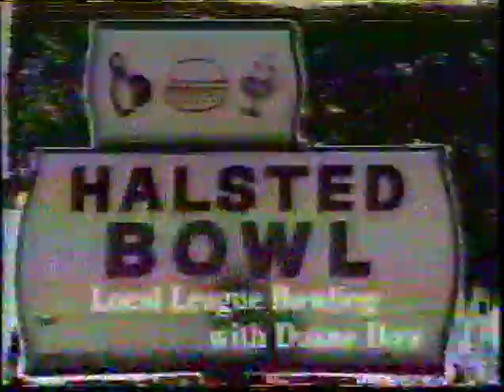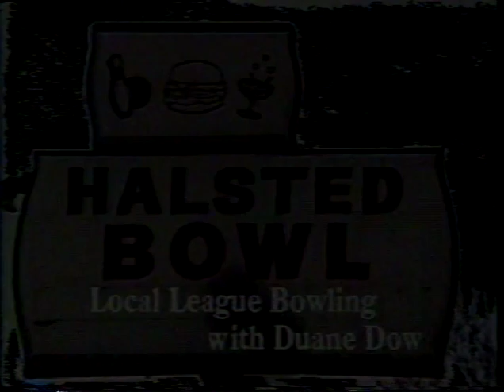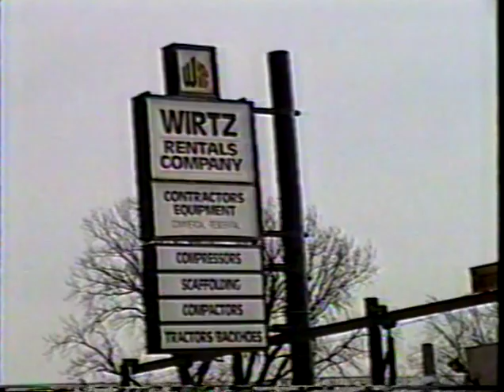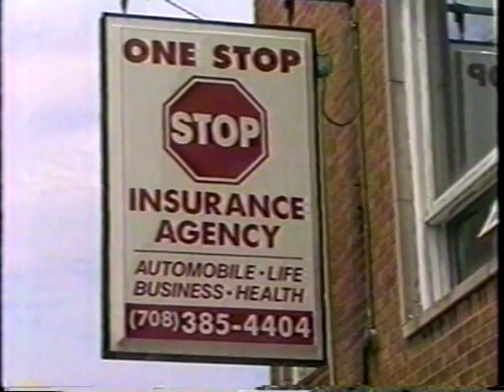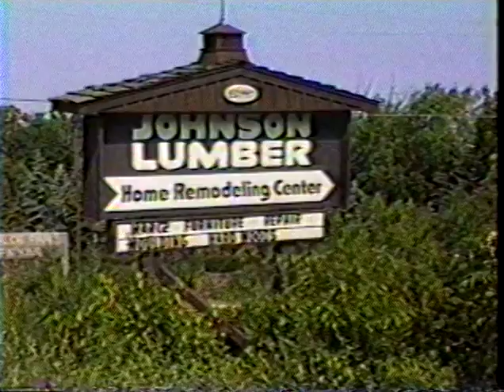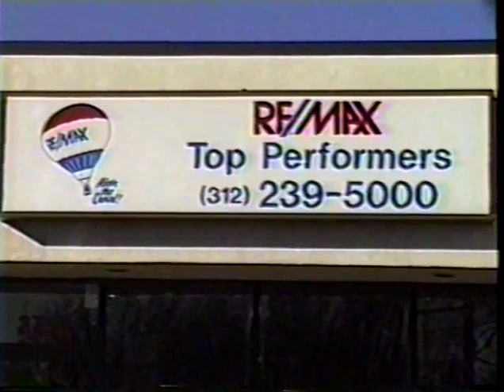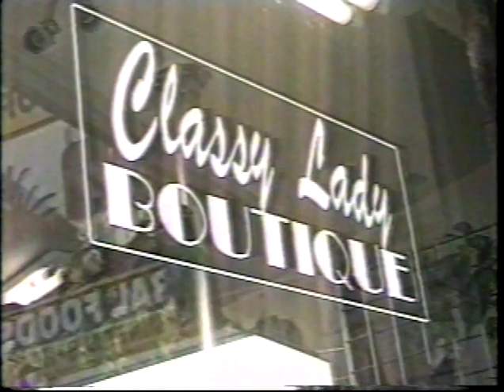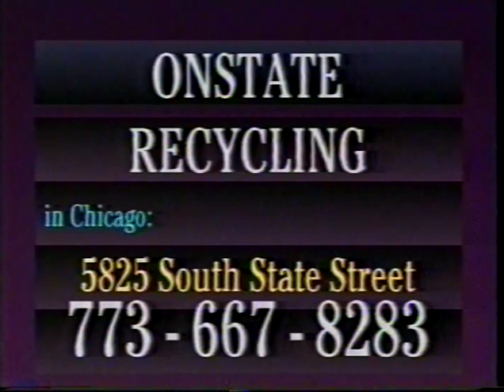Spotlight on Bowling - Halsted Bowl | August 1999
Spotlight on Bowling

Halsted Bowl | August 1999